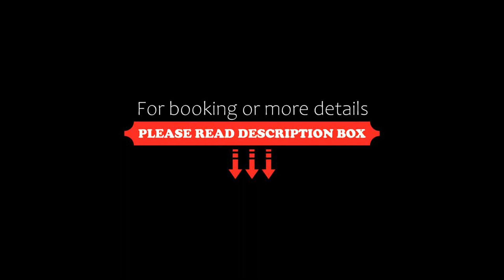Hotel Malecon Inn, Guayaquil, Ecuador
About Property:
This hotel in downtown Guayaquil is one block from Malecon 2000, the boardwalk overlooking Guayas River. It offers rooms with TV and free internet, plus gym, sauna and free parking.
Accommodation at Malecon Inn is simple, providing en suite bathroom and air conditioning. The hotel offers 24-hour room service as well.
Guests can have a snack in the cafeteria or a more healthy meal at Malecon Inn´s small restaurant,...
Property Type: Hotel
Address: Calle Sucre, 203, 090150 Guayaquil, Ecuador
Searching For
1. Hotel Malecon Inn - Guayaquil - Ecuador
2. Hotel Malecon Inn - Guayaquil - Ecuador Address
3. Hotel Malecon Inn - Guayaquil - Ecuador Rooms
4. Hotel Malecon Inn - Guayaquil - Ecuador Amenities
5. Hotel Malecon Inn - Guayaquil - Ecuador Offers and Deals
Audio Credit:
Track Title: Reasons To Hope
Artist: Reed Mathis